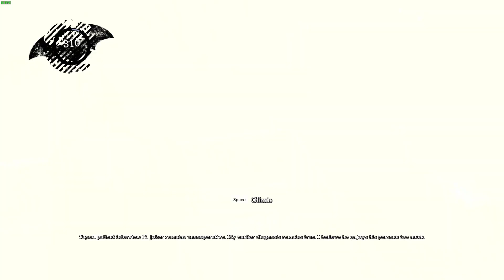Batman Arkham Asylum Walkthrough | Part #3 | "This time I'll break you.."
Great boss fight against Bane! Unfortunately not the best gameplay, but it did the job regardless. Hope Y'all love the gameplay, and do support for more gameplay update!